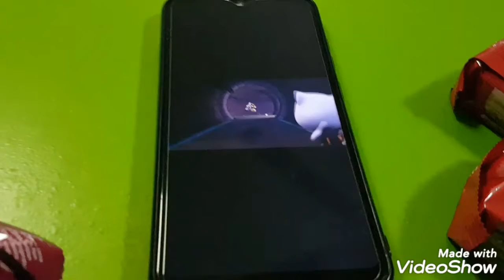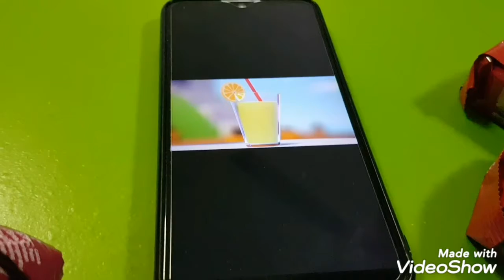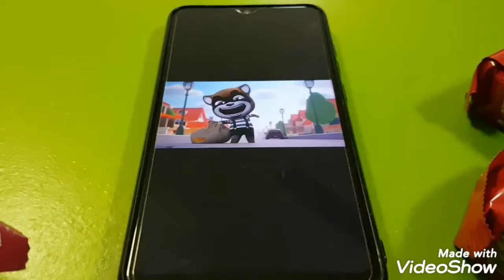Talking Tom Music - Winter of the Snow Castle in The White and Iceglint Castle